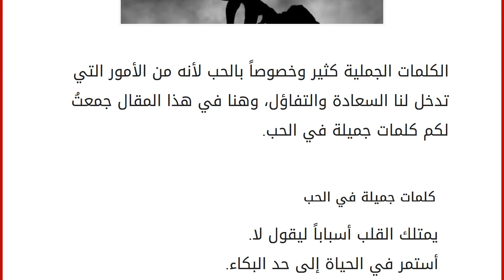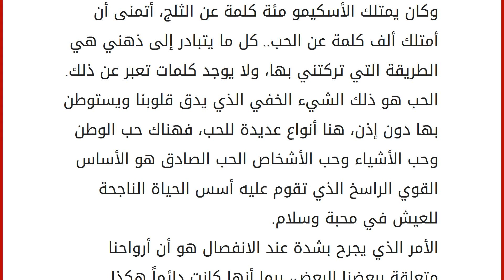كلمات جميلة في الحب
إقراألمقال كاملا :
الكلمات الجملية كثير وخصوصاً بالحب لأنه من الأمور التي تدخل لنا السعادة والتفاؤل، وهنا في هذا المقال جمعتُ لكم كلمات جميلة في الحب. كلمات جميلة في الحب
يمتلك القلب أسباباً ليقول لا.
أستمر في الحياة إلى حد البكاء.
لا يوجد هناك أجمل من أن تحب الآخرين.
أمنيتي هي أن تكون محبوباً لدرجة الجنون.
الحب كلمة واحدة تحررنا من آلام وأعباء الحياة.
وجدت الحياة لتستمتع بها، وليس لتعاني من أجلها.
الصلاة ليست طلب شيئاً ما، وإنّما الاشتياق إلى الروح.
أعتقد بأن جزءاً من جسدي سيبقى منتظراً لقائك من جديد.
الأمور الكثيرة التي أراها، هي أقل ما أعرفه على وجه التحديد.
قاعدة الحياة، أن يبتسم الشخص، أسهل من أن يشرح لما هو حزين.
تعال ونم بجانبي، سوف لن نصنع الحب، لأن الحب هو من يصنعنا.
عندما تحب لأول مرة فإنها ستكون بداية لحياة رومنسية طويلة الأمد.
يجب على المرأة أن تعيش حياتها، أو تعيش لتكفر عن شيء لم تفعله.
فن الاشت